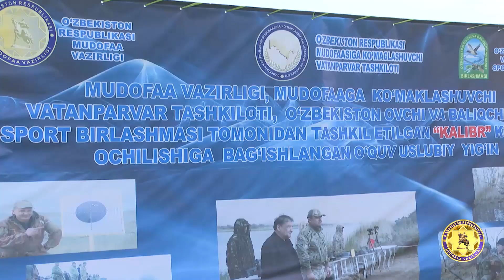Cоревнование членов клуба "Калибр" по стрельбе на дальние дистанции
На полигонах «Чирчик», «Андижан», «Янгиарык», «Нуристан», «Термез» состоялись церемонии открытия клубов «Калибр». На мероприятиях было особо отмечено, что на полигонах созданы все условия для проведения с членами клуба занятий. Впервые созданные в нашей стране данные клубы будут служить обмену опытом и навыками между охотниками и военнослужащими.